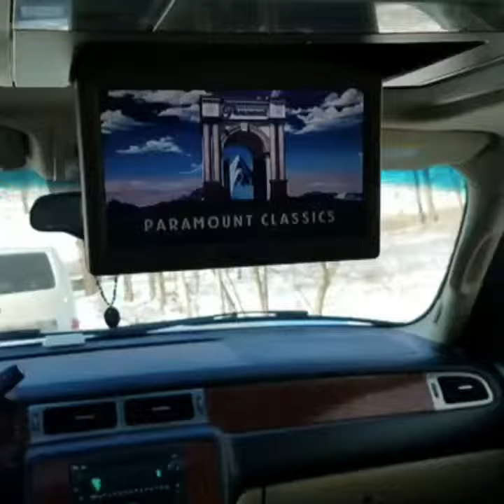April 7, 2019